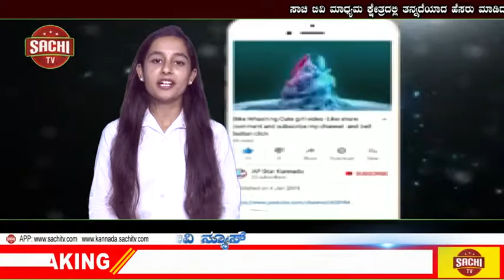ಮತ್ತೆ ಮುಖಭಂಗ: ಸಾಲವೂ ಇಲ್ಲ, ತೈಲ ಸರಬರಾಜು ಇಲ್ಲ; ಪಾಕಿಸ್ತಾನಕ್ಕೆ ಸೌದಿ ಅರೇಬಿಯಾ | sachi tv